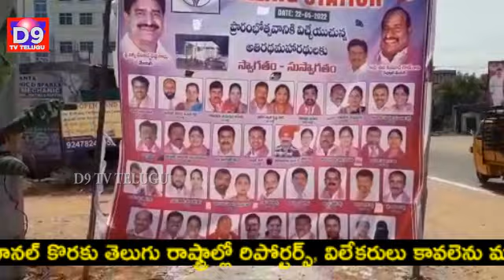మేయర్ గారి చేతుల మీదుగా పెట్రోల్ పంప్ ఓపెన్ || Petrol Pump Open Over Mayor Hands || D9 TV TELUGU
D9 TV TELUGU